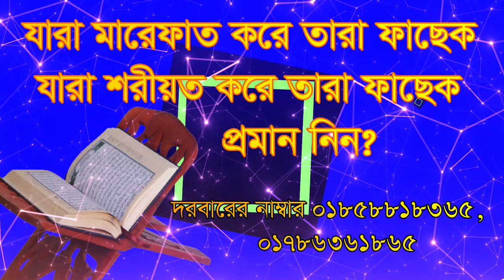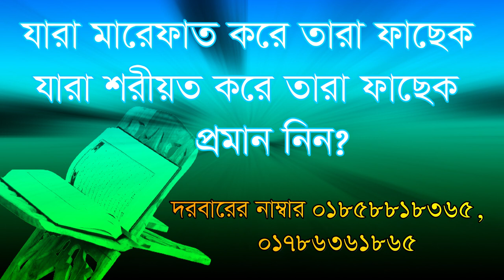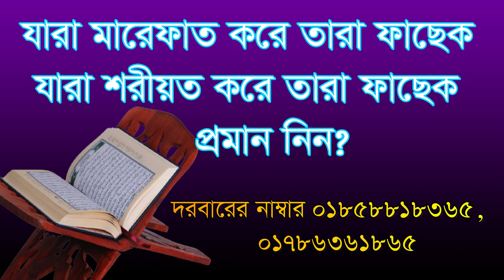যারা মারেফাত করে তারা ফাছেক, যারা শরীয়ত করে তারা ফাছেক, প্রমান নিন। Jara marefat kore tara fasek